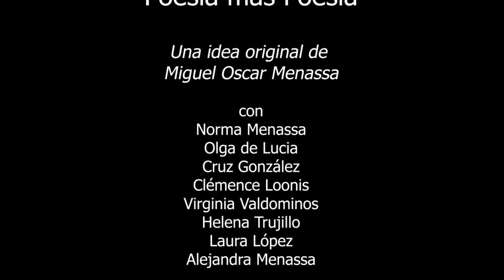247 POESÍAS MÁS POESÍA: JOSÉ LARRALDE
247 POESÍAS MÁS POESÍA: JOSÉ LARRALDE